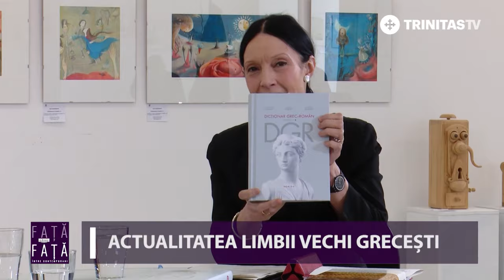Față către față între contemporani. Actualitatea limbii vechi grecești (19 03 2022)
Invitați: Lect. univ. dr. Constantin Georgescu, filolog clasic; Conf. univ. dr. Theodor Georgescu, filolog clasic

Un eveniment editorial se întâmplă să devină un act de cultură. Nu întotdeauna, dar atunci când acest lucru se întâmplă, merită semnalat.
În această ediție FațăCătreFațăÎntreContemporani discutăm o asemenea situație fericită, creată de un proiect mult așteptat în cultura română: proiectul unui dicționar grec-român, dinspre greaca veche spre română. Un dicționar științific complet care ne lipsea.